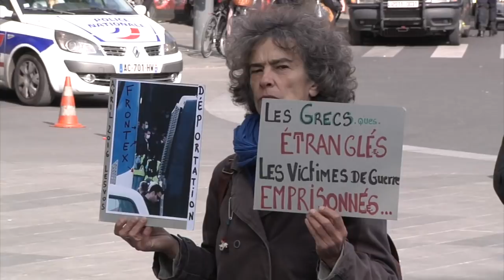Thomas Coutrot : "on ne peut plus espérer la réforme de l'Union européenne"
A "Nuit Debout", l'atelier de la commission Europe s'est réuni ce dimanche 15 mai, place de la République à Paris, afin de débattre sur la question de la dette. A l'issu des débats, Thomas Coutrot et Hero Suarez se sont exprimés au micro de l'Humanité.fr.